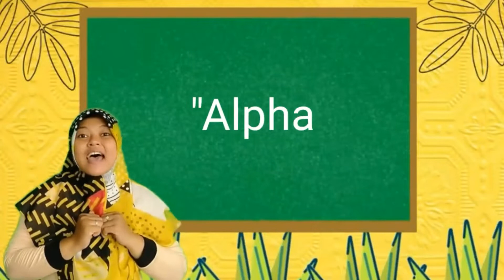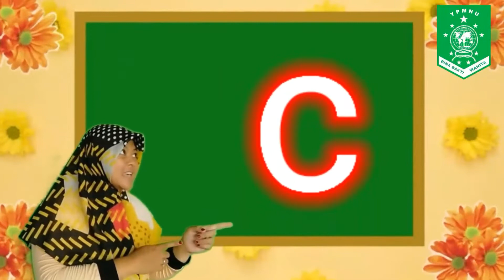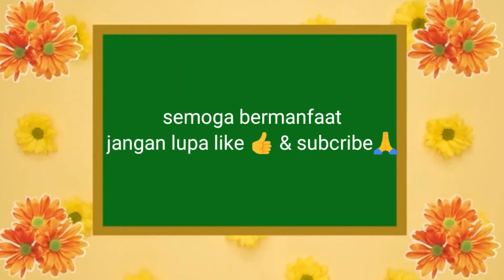SEF - Saturday English Fun Part 1 | TK AL KHODIJAH SERUT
Mengenal alphabet dalam bahasa inggris
Bersama Bunda Tyas🤗

 Al Khodijah Team
Kunjungi linimasa kami
🎬 YouTube: TK Al Khodijah Serut